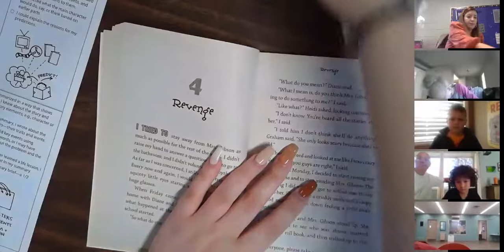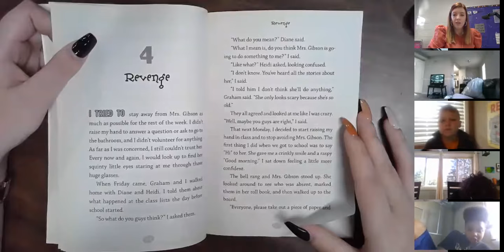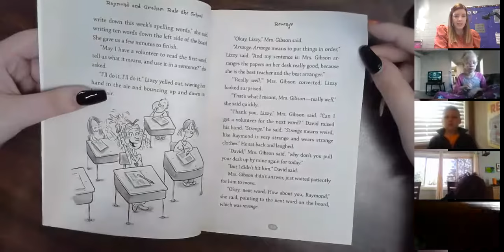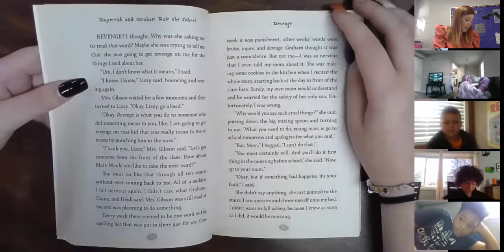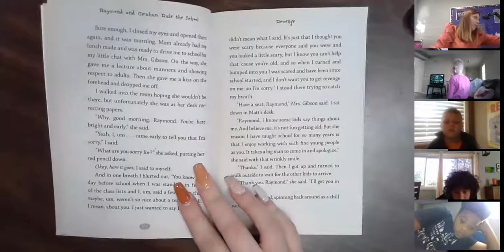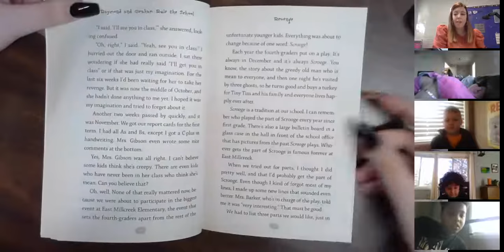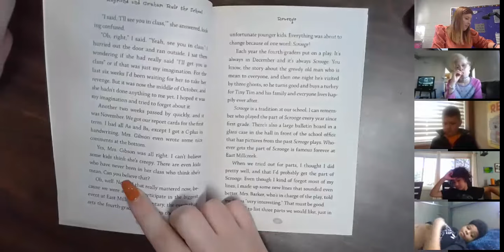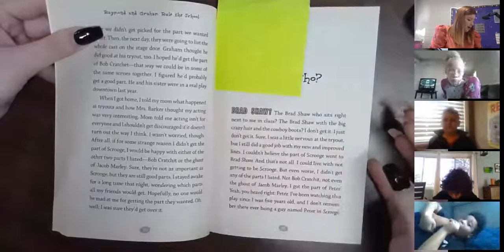Read Aloud 10 13